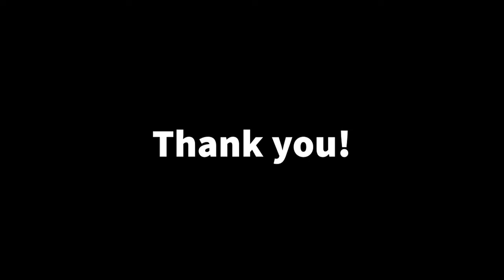Intersectionality, unfiltered - Fiona Kumari Campbell in conversation with Dr Arun Verma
Discussion about intersectionality - racism, ableism and more. April 2021